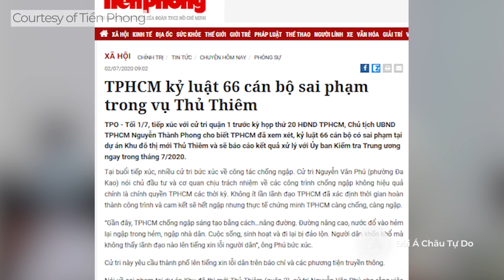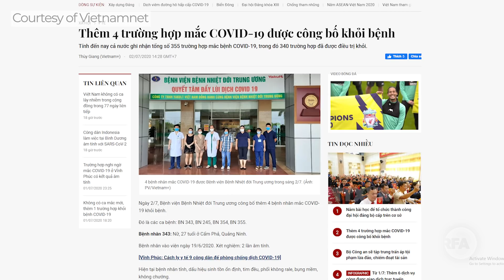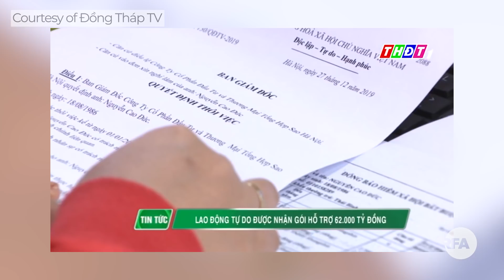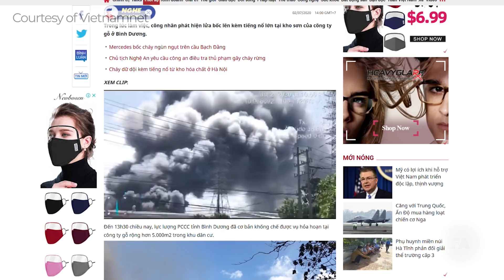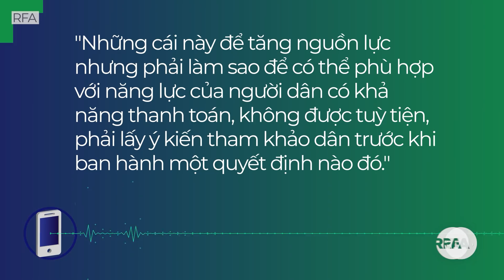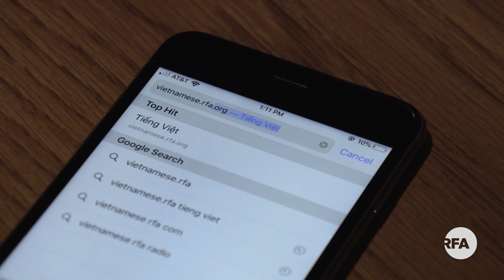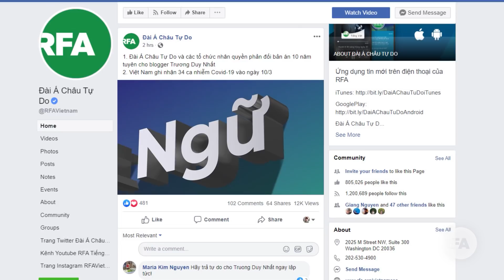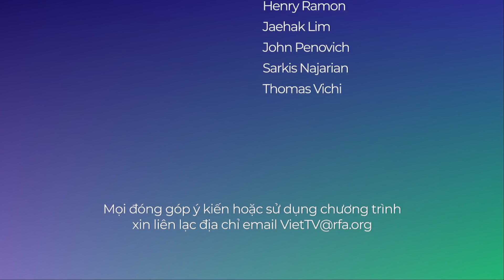Tin tổng hợp RFA | 66 cán bộ sai phạm trong vụ Thủ Thiêm bị kỷ luật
66 cán bộ sai phạm trong vụ Thủ Thiêm bị kỷ luật
Đắk Lắk: Người dân chặn trạm BOT vì xây dựng làm hỏng nhà dân
Thêm 4 trường hợp mắc Coronavirus được công bố khỏi bệnh
Gói hỗ trợ 62.000 tỷ đồng chỉ mới giải ngân được gần 30%
Công ty Khánh Hội ở Bình Dương bị cháy
Tiêu điểm thời sự: Cơ chế đặc thù cho Hà Nội: dân lo!